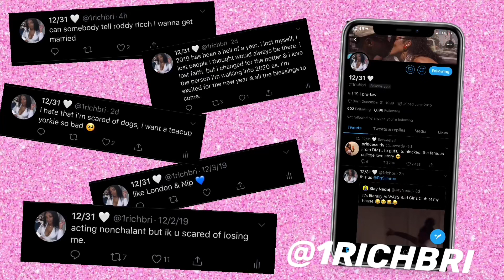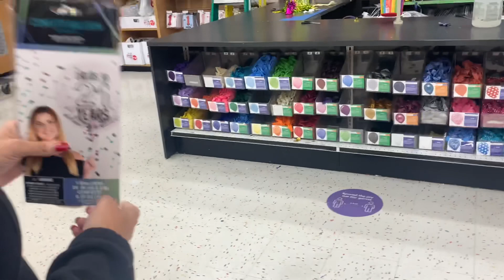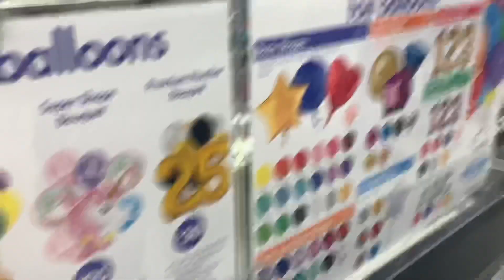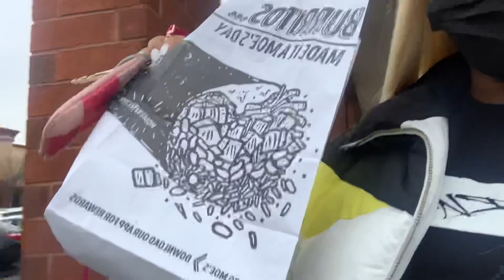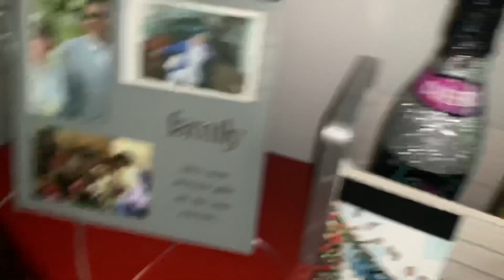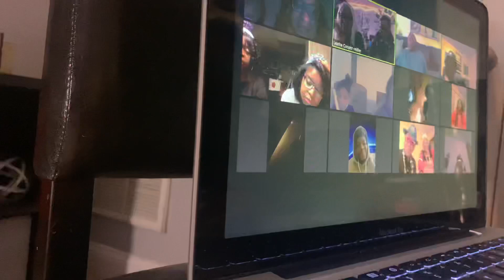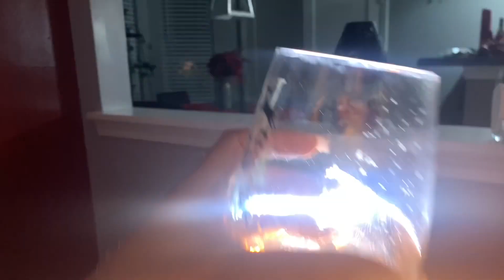21st BIRTHDAY PREP & VLOG | nails, eyelash extensions, hair, etc.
Hey guys so in today's vlog I took yall along with me as I prepared for my 21st birthday. My birthday was on Dec 31st which is NYE lol.

tags; 21st birthday, birthday vlog, birthday preparation, birthday prep vlog, birthday grwm, grwm vlog, birthday grwm vlog